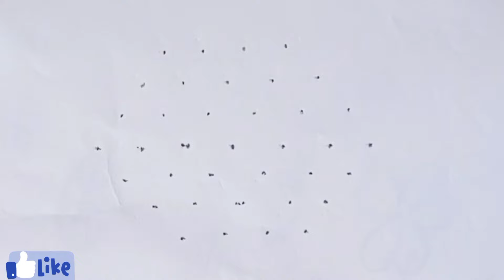✨ 7×4, Smoll And Simple Rangoli # Youtube Shorts # Viral # Trending # ✨